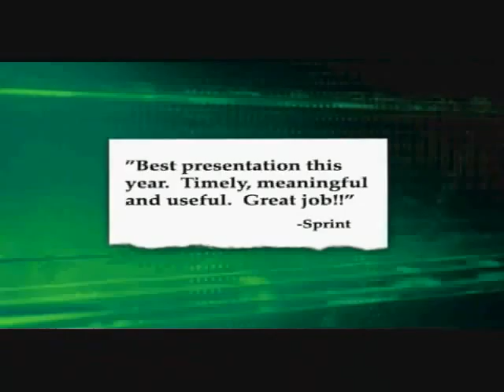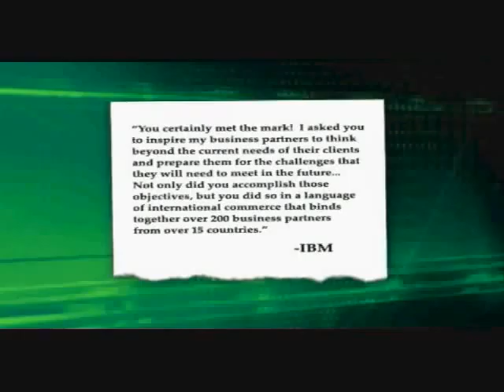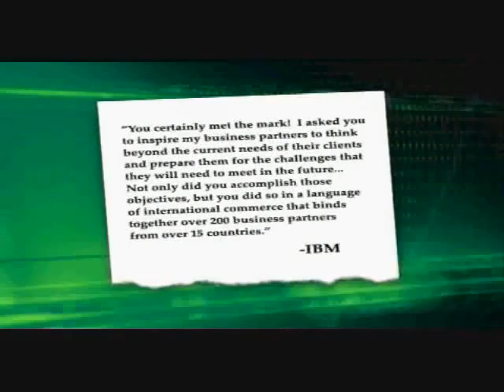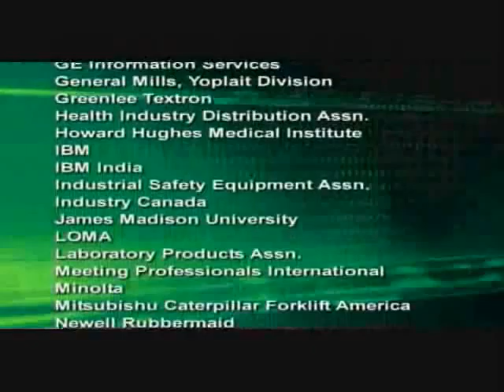Jack Shaw, Business Technology Marketing Visionary, Futurist, Author, and Speaker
Jack Shaw, President of Breakthrough Business Technologies, is a futurist, author, professional speaker, and visionary marketing of business technology. A recognized expert on the strategic application of business technology, he helps technology solution providers expand their markets and accelerate their revenues by educating their target markets on the business value of their solutions. For over 20 years he has provided advisory services to leading Technology Solution Providers including IBM, SAP, Oracle and others as well as providing expert guidance and best practices to Fortune 500 Companies such as General Electric, Coca Cola, Allstate, and many more.
Mr. Shaw has spoken to business groups thousands of times in 20 countries around the world. This 15-minute video includes several clips from his speeches. For more information on Jack Shaw and more video clips from his speeches, please go
Mr. Shaw is a visionary technology and business strategist who is the author of such books at "Doing Business in the Information Age" and "Surviving the Digital Jungle."
Mr. Shaw is widely recognized for his expertise in such leading edge business technologies such as:
    Cloud Computing and Virtualization
    Decision Management
    Intelligent Systems
    Mobile Commerce
    E-Procurement
    Supply Chain Management
    Process Improvement